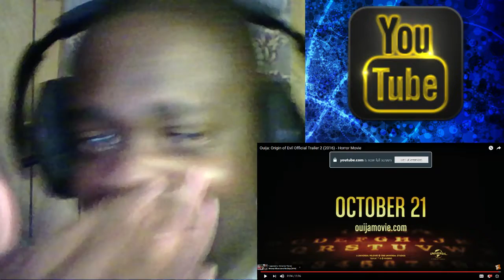Ouija: Origin of Evil Official Trailer 2 (2016) - Horror Movie Reaction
Ouija Origin of Evil Trailer I will never mess with the game.